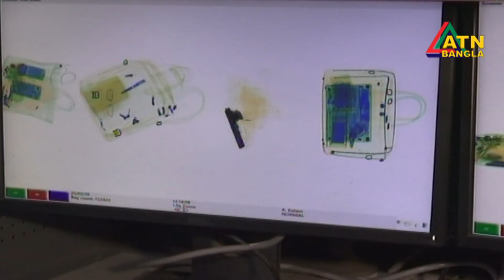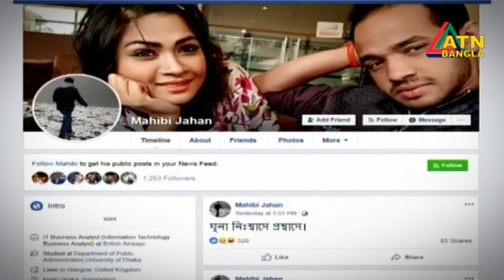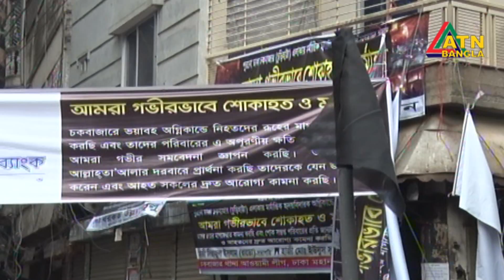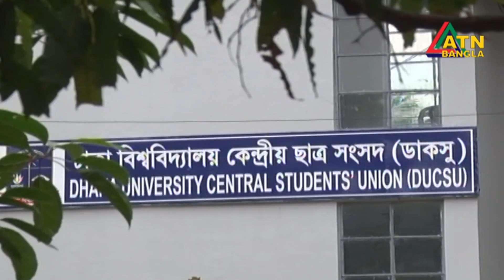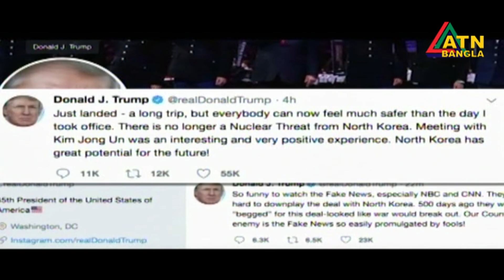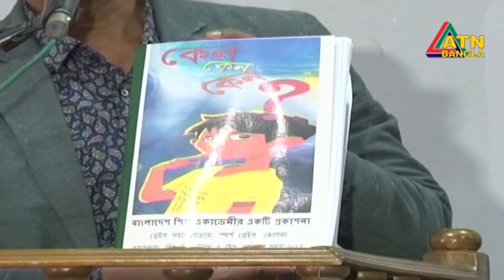এটিএন বাংলা রাতের সংবাদ । ATN BANGLA News at 10pm | 25.02.2019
News Presented by- Antu